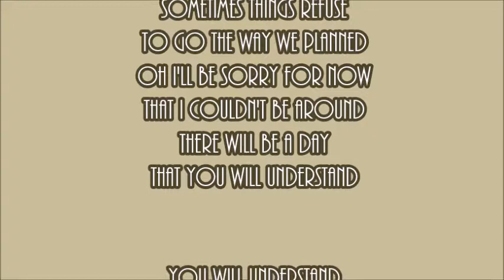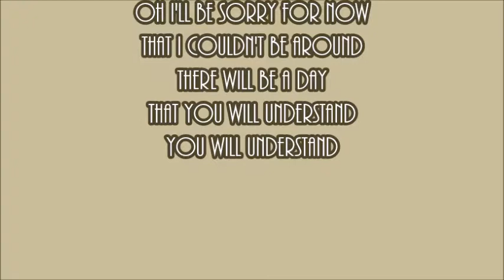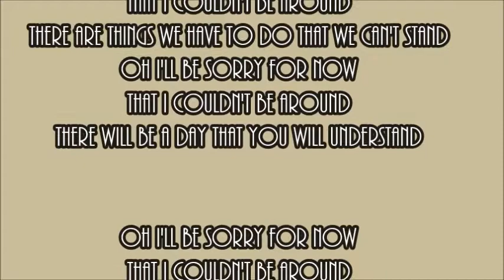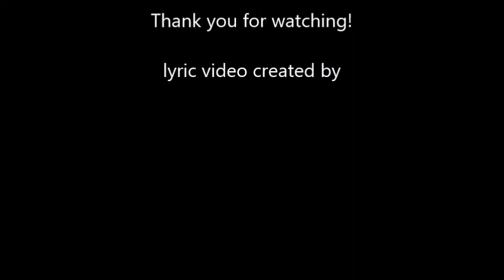Sorry for now~ Linkin Park (lyric video)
Hi everyone!

                       I'm not sure why One More Light makes me happy considering the poetic message behind a lot of the songs and what happened to their lead singer, Chester(RIP), but it does. I was not a big fan of this album at first. Thought they went a little too pop. But once I heard the album as a whole it grew on me and I have not been able to stop listening.

As much as everyone did not want Chester to commit suicide and continue to live, make great music, and battle his depression, this album is a great epilogue to his life.

The more I see feedback and growth, the more I want to make new videos.

Thank you, check out some of my other lyric videos (including more by LP) and have a great week!